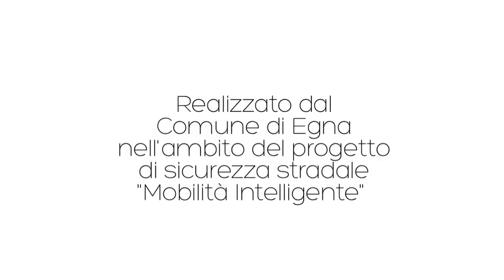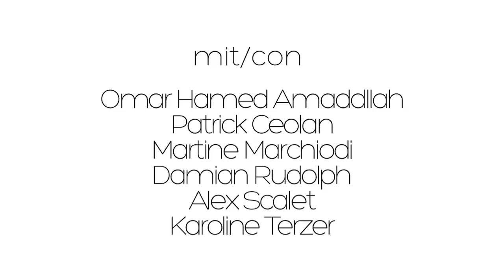"la libertà è giovane"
video realizzato dal comune di egna nell'ambito del progetto si sicurezza stradale "mobilità intelligente. in collaborazione con i ragazzi del centro di cultura giovanile "point" di egna.